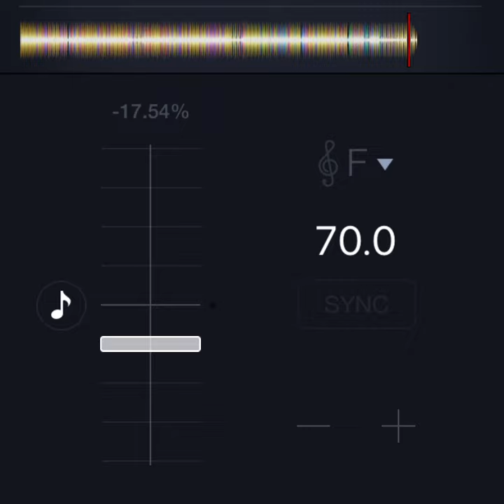Mobb Deep - Eye for a Eye (Your Beef Is Mines) *slowed only*